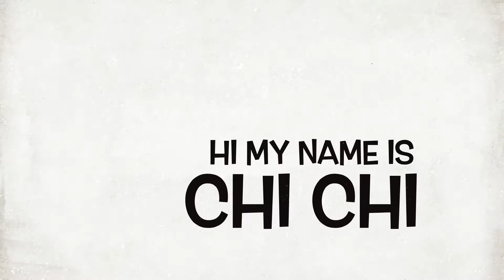Hi I'm Chi Chi 1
3 year old extremely friendly and loving dog.